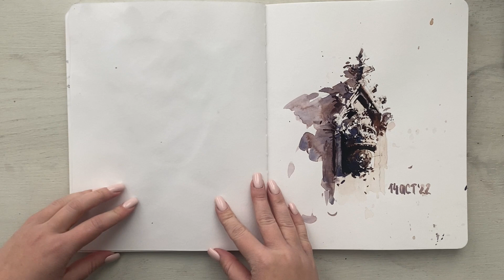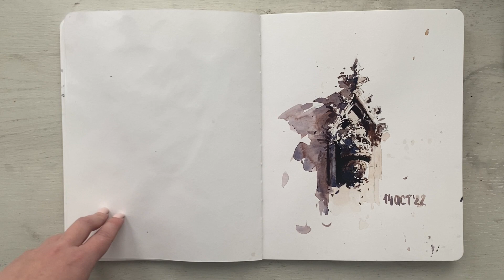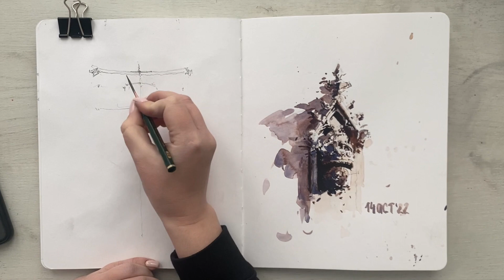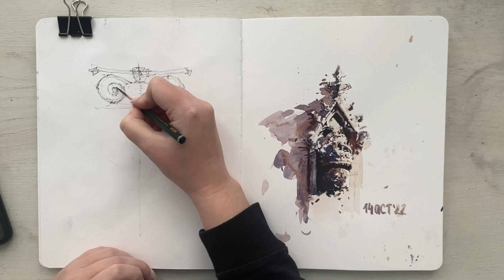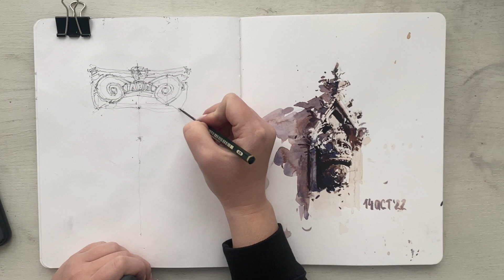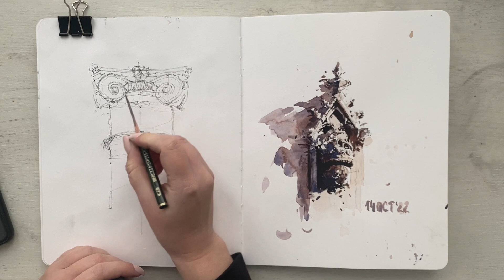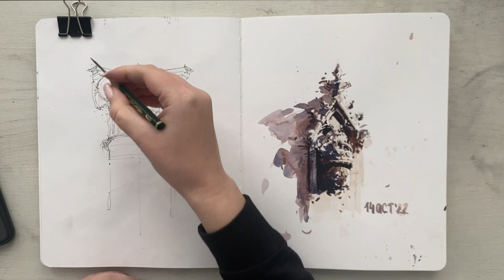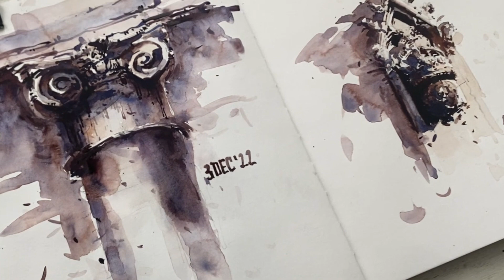‘Sketchbook Stories’ ep.1 | What Do You Need to Know About Architectural Sketching? | Chat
In this week’s video I am sharing my personal experience of sketching architecture in watercolour. What kind of knowledge and skills would be useful in this genre? What things you might want to think about?

(I’m very sorry for the ‘shakiness’ of this video - due to my inexperience I set up my camera incorrectly this time. I’ve tried correcting it with the help of a certain software. I think it became a bit better but still not perfect. Will do my best to avoid such situations in the future).